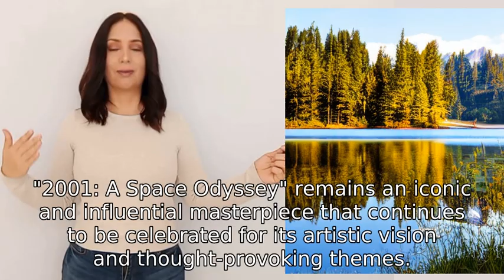Please write a review about the movie 2001: A Space Odyssey Include only a critique about those asp